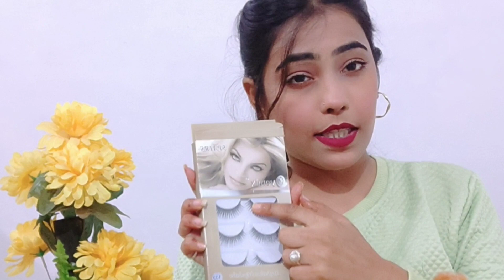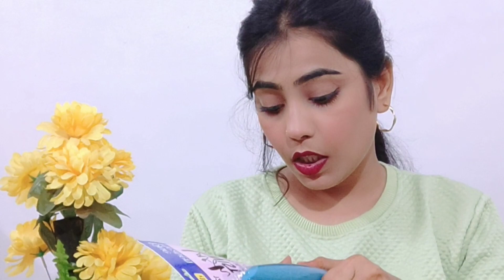Purple + Amazon +Flipcart Haul✨😂💫Mixed haul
Hey guys ❤

I hope you guys are doing well. Whosoever is reading this i wish love luck and happiness for you... In todays video i am sharing a haul video with you guys.. i hope you guys enjoyed watching this video  or if you guys find this video helpful then let me know in the comments section below and also like my video share it with your friends and family and also subscribe to my channel

All the information provided on my channel and videos are for general purpose only and should not be considered as professional advice. All the content published in my channel is my @akanksha soni own creativity and selftested

❤Copyright
Do not copy or used any images or content paid or unpaid without official permission

❤❤❤❤❤THANKYOU SO MUCH FOR WATCHING ❤❤❤❤❤❤❤KEEP SUPPORTING KEEP LOVING ME❤❤❤

AKANKSHA SONI